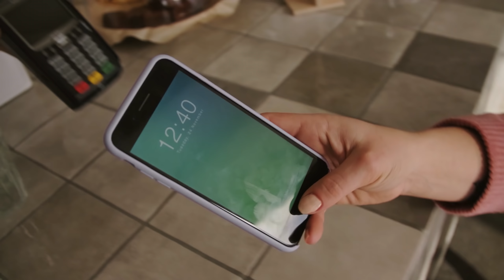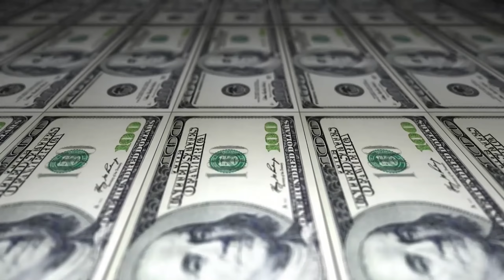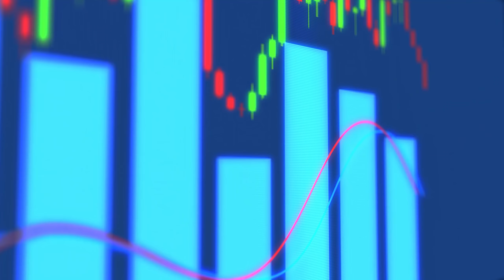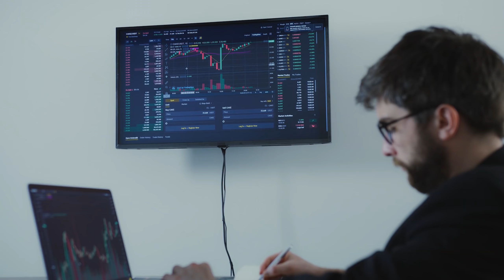Новости: о росте госдолга, падение биткоина и другие итоги прошедшей недели от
Сегодня расскажем вам, о росте госдолга России, падении биткоина, бесплатном проезде для школьников в общественном транспорте, введении отцовского капитала и о том, как будет меняться курс рубля в летний период. Обзор финансовых новостей от ВсеЗаймыОнлайн.